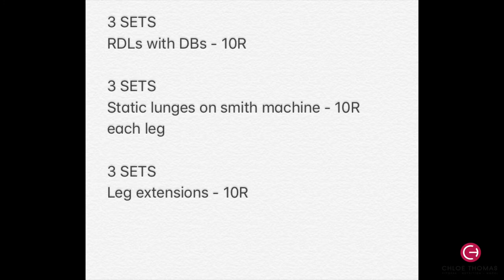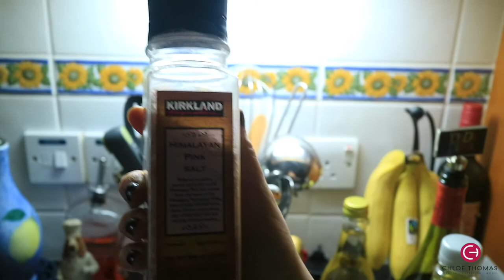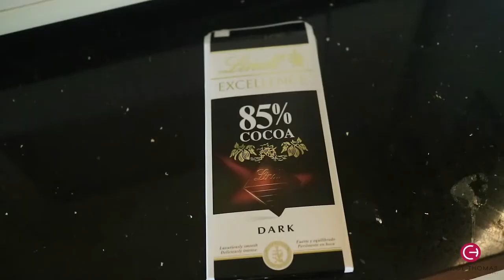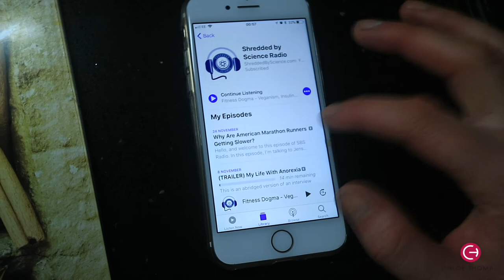WHAT I EAT IN A DAY || BEST DIET FOR YOU TO GET RESULTS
In this video I show you what I eat in a day and I tell you about the best diet for you to do in 2018! I also talk about my glutes workout (below).

I’m taking personal training and nutrition coaching clients online and in person so drop me an email if you are interested (website and email below).

Hope you have a great week and new year! Chloe xxx
🔹THE WORKOUT:🔹
Warm up 5 mins
Glute activation 5 mins (see my video for more info)

3 SETS
Deadlifts - 10R

4 SETS
Leg press, high feet, banded - 10R

3 SETS
Single leg glute bridges onto plyo box using heel- 8R each leg
Superset with: Step ups with DBs- 10R each leg

3 SETS
RDLs with DBs - 10R

3 SETS
Static lunges on smith machine - 10R each leg

3 SETS
Leg extensions - 10R

🔹THE PROTEIN WORKS: Use my code and get a FREE BAG OF PROTEIN POWDER! : CT1009184